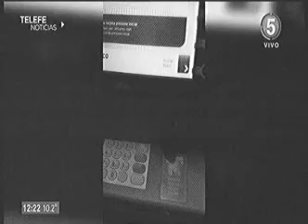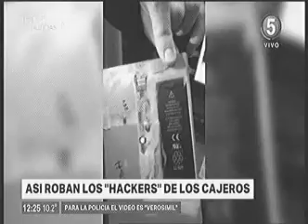C5 1222 cajeros